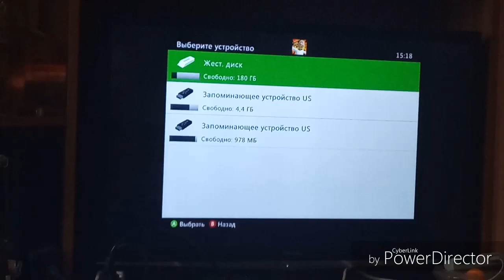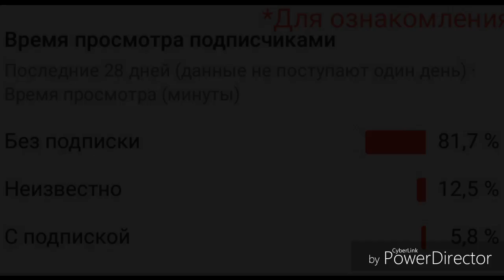Grand Theft Auto 5///ГТА 5///работаем в такси с Дэном!!!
ГТА 5///Grand Theft Auto 5///такси